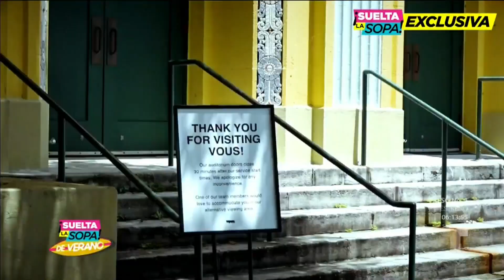Pablo Lyle rompe el silencio | Suelta La Sopa | Entretenimiento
Video oficial de Telemundo Suelta La Sopa. Encontramos a Pablo Lyle, con un marcado cambio de look, a la salida de la iglesia a la que asistía con su familia en la ciudad de Miami y contrario a lo que venía haciendo, rompió el silencio en estos momentos de zozobra.